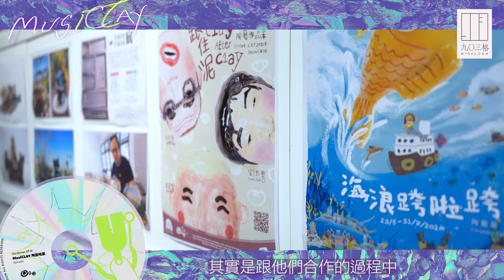【903格】急急看：敲擊樂手Anna與師傅仔擊出當下簡單快樂的陶瓷樂章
聖雅各福群會「藝想」的「陶瓷啪瓷」揭幕展覽接近尾聲，最後一組出場的「陶畫有聲」由敲擊樂手Anna(樊麗華)與劉思奧、許泊、 許家豪和蕭宇恆一同組成的藝想Gamelan Brand，Gamelan其實是峇里島的傳統音樂，重覆和短的拍子，令人很快投入其中，十分療癒。

有關揭幕展覽和往後的巡迴活動的資訊密切留意 @st_james_creation 的IG
「陶瓷啪瓷 MusiCLAY」展覽詳情：
日期：FINALLY CALL!!! 明天11月19日最後一天!!!
時間：星期二至六  13:00-18:00
地點：藝想展覽館 (灣仔石水渠街85號聖雅各福群會總會地下)